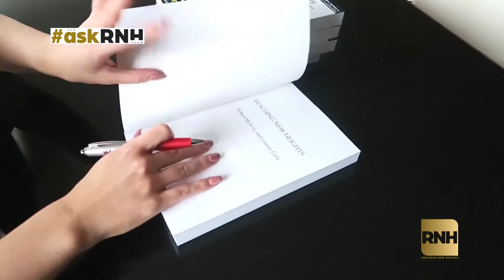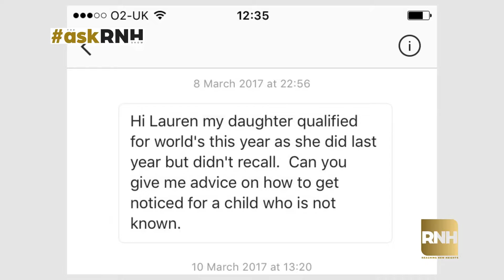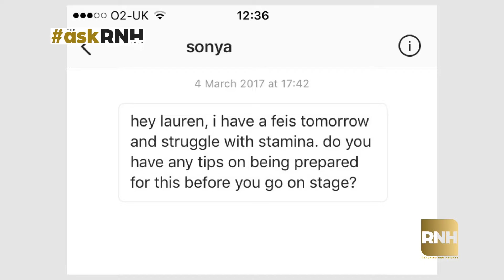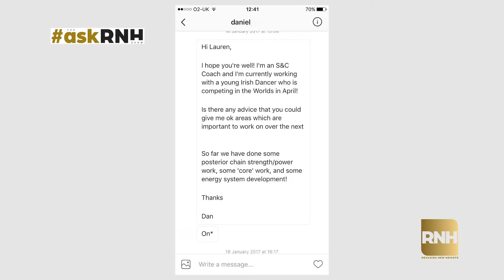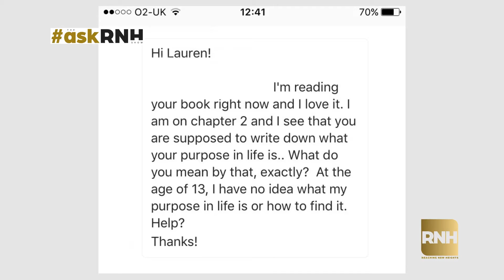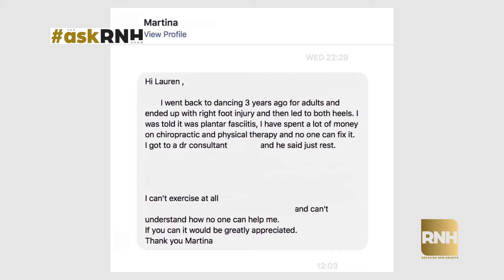askRNH Episode 1 | Stamina, Injuries & Purpose of Life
MyQuestionToYou - Where do you see our sport in 4 -5 years time?